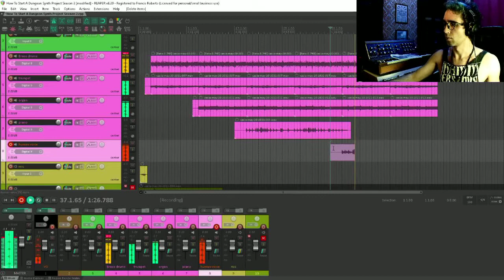Casio SK-1 Giveaway! (Dungeon Synth and Fart Jokes 2021)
I'm giving away my Casio SK-1! Make sure I can tell you aren't a bot.

TL;DR:  Comment on the video between 10:00 AM PST on 5/22/2021 and 11:59 PM PST on 6/4/2021 to enter to win my Casio SK-1.  I'm in the USA in California, so if you aren't sure if this is sweepstakes is legal where you live, double check (sorry Canada, Sweden, and a bunch of other places). I'll be bummed if the winner just resells it without making some Dungeon Synth first, but you're allowed to do that if you want.